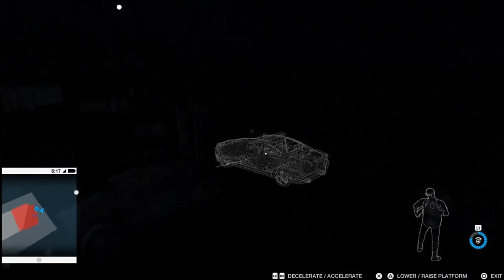Assassin's Creed/Watch Dogs 2 | Dedsec ARE ASSASSINS!? - Theory/Speculation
● Skype - LazerzZSkype

=== STREAMING SCHEDULE ===

Monday (LP Series) - 6pm BST/GMT (Whichever is currently active in the UK)

(Horsey & Fox) Tuesday (LP Series) - 7pm BST/GMT (Whichever is currently active in the UK)

Wednesday (LP Series) - 6pm BST/GMT (Whichever is currently active in the UK)

(Horsey & Fox) Thursday (LP Series) - 7pm BST/GMT (Whichever is currently active in the UK)

Friday (Modded Skyrim Series) - 7pm BST/GMT (Whichever is currently active in the UK)

(Horsey & Fox) Saturday (Big Stream - Full Game/As Much As We Can) - 2pm BST/GMT (Whichever is currently active in the UK)